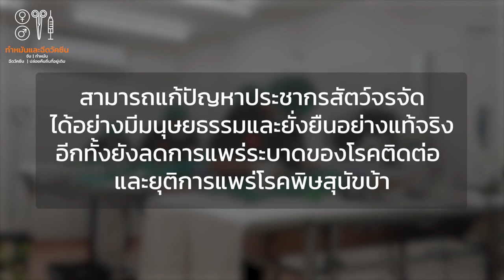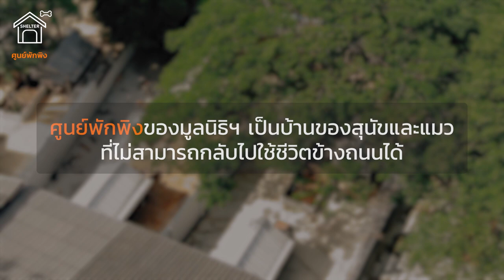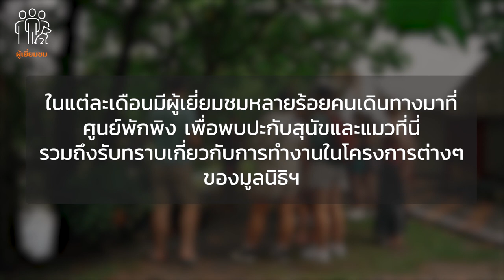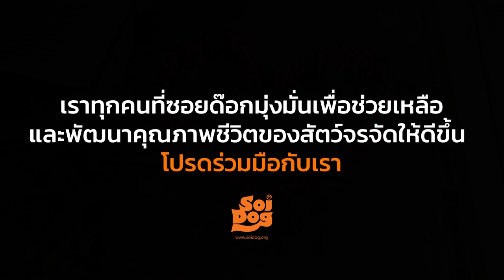จากจุดเริ่มต้น – รู้จักกับองค์กรช่วยเหลือสุนัขและแมวจรจัดที่ใหญ่ที่สุดในเอเชีย